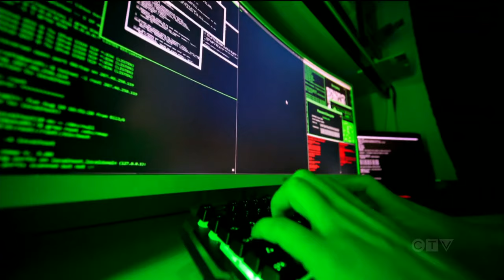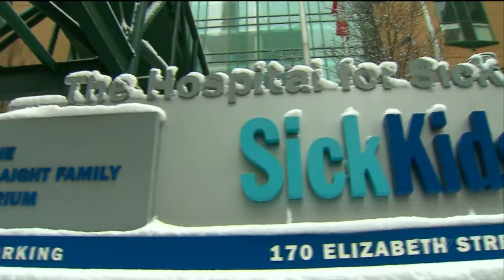LockBit cybercriminal group taken down by law enforcement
Law enforcement have taken down hackers behind ransomware attacks that hit targets around the world. Genevieve Beauchemin explains.